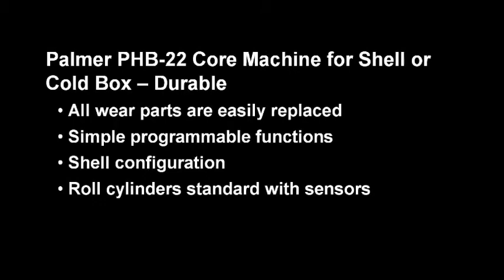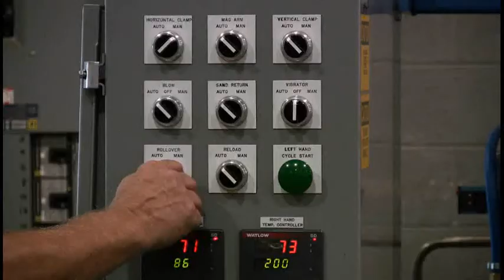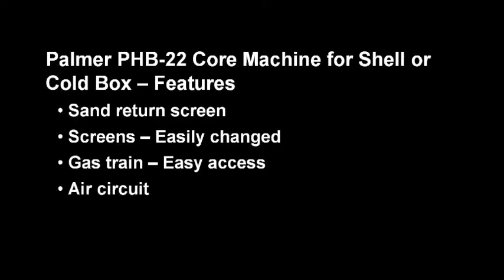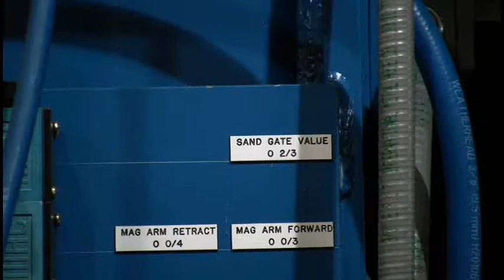Palmer PHB-22 Core Machine for Shell or Hot Box